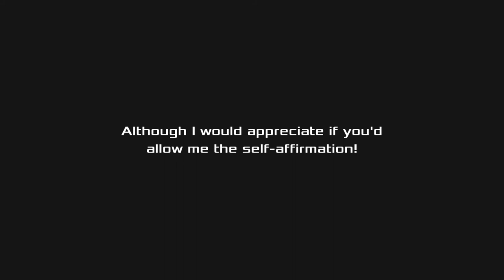Akibas Beat Part 257